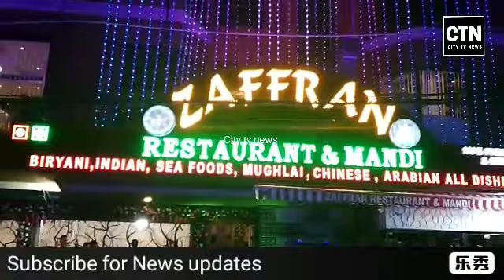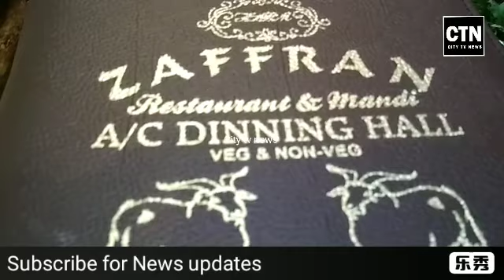ZAFRAN MANDHI NEW BRANCH INAUGURATION AT MASABTANK BESIDE MAHVEER HOSPITAL